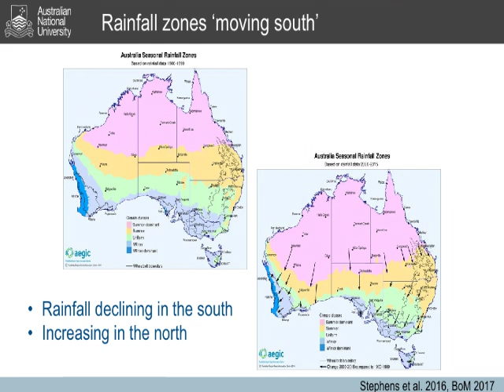2017 John Milne Memorial Lecture - Slides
Lecture given by Professor Mark Howden at the 19th Biennial Australian Rangeland Society Conference held in Pt Augusta during September, 2017.